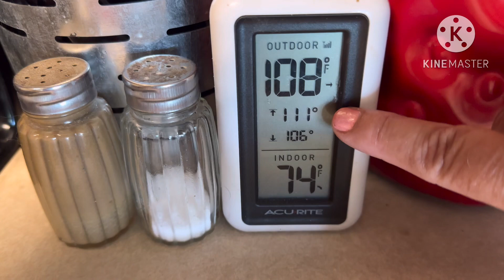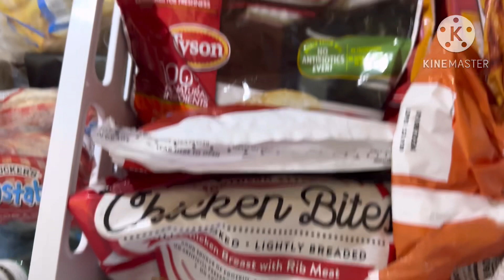August 2023 What We’ve Been Up To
The month of August has slipped by. We’re still adjusting to the retirement life. Join us on what we’ve been doing this month. It’s been TOO HOT to do much but here it is!